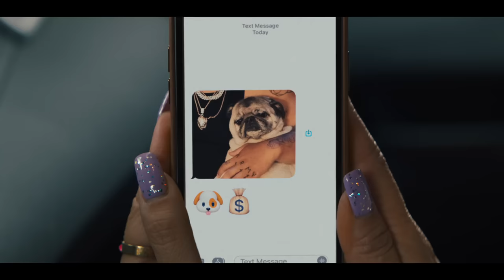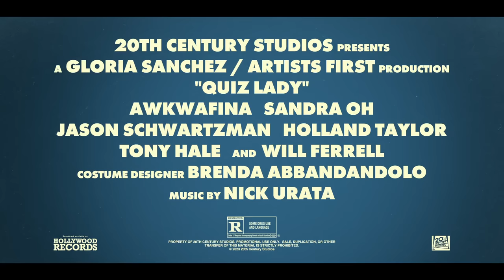Quiz Lady - Official Trailer (2023) Awkwafina, Sandra Oh, Will Ferrell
Check out the trailer for Quiz Lady, an upcoming comedy movie starring Awkwafina and Sandra Oh.

In Quiz Lady, a brilliant but tightly wound, gameshow-obsessed young woman, Anne (Awkwafina), and her estranged, train-wreck of a sister Jenny (Sandra Oh), must work together to help cover their mother’s gambling debts. When Anne’s beloved dog is kidnapped, they set out on a wild, cross-country trek to get the cash the only way they know how: by turning Anne into a bona-fide gameshow champion. The movie, which also stars Jason Schwartzman, Holland Taylor, Tony Hale, and Will Ferrell, is directed by Jessica Yu, written by Jen D’Angelo, and produced by Will Ferrell, Jessica Elbaum, Maggie Haskins, Itay Reiss, Jen D’Angelo, Awkwafina, and Sandra Oh, with Alex Brown and Erika Hampson serving as executive producers.

Quiz Lady will premiere on November 3, 2023, exclusively on Hulu in the U.S., Star+ in Latin America, and Disney+ in all other territories.